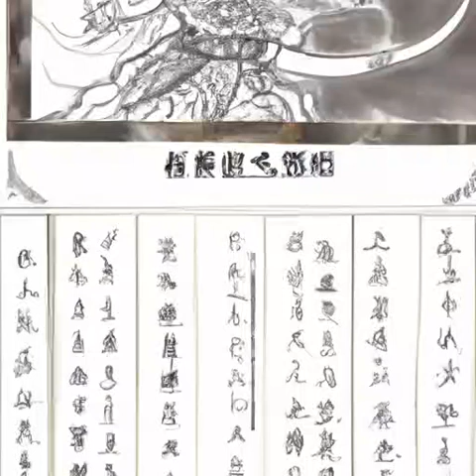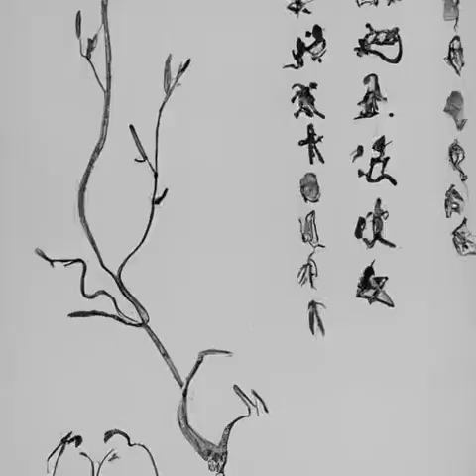第198章 这三个月的时间，没有白等啊！《我在综武摸鱼的日子》